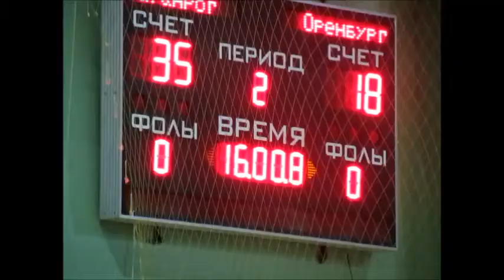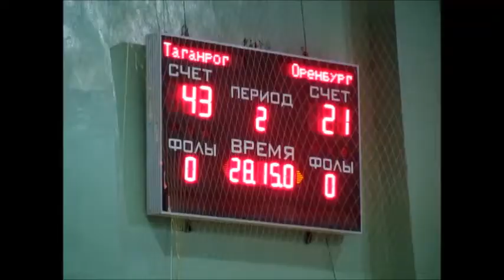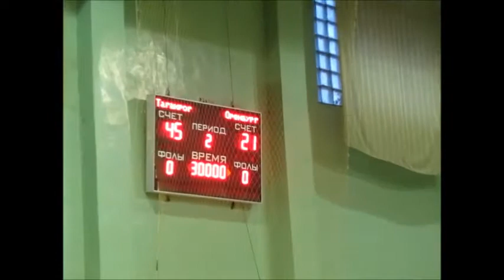Факел - Буревестник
Гандбол. Высшая лига, Факел-ТКЗ (Таганрог) - Буревестник (Оренбург)